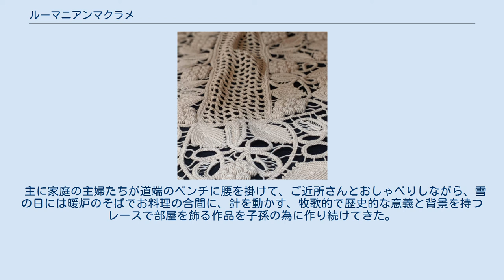ルーマニアンマクラメ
レース_(手芸)
ルーマニアンマクラメ ルーマニアンマクラメは、東欧ルーマニアに伝わる伝統手芸。
 縫針とかぎ針を使い型布の上で仕上げ、最後に型布を剥がす一切無駄のないエシカルな手法。
 縫針による繊細さとかぎ針による立体感、構図やデザインの段階で自由な表現が可能なことが特徴。
この手法はルーマニアだけでなくブルガリアなどバルカン地方にも伝えられている。
 そもそも手芸の中でも日常生活と関わりの深い編み物はおよそ8000年前から工夫が重ねられてきたと言われている。
一方レースの発祥は16世紀ルネッサンス時代のベネチアと言われている。
 その両方の要素を併せ持つルーマニアンマクラメで、特筆すべきはかぎ針だけで作るぶどうの実。
当地では豊穣の喜び、縁のつながりを象徴するため出来るだけリアルになるよう超絶技巧を用いられている。
またバレッタと呼ばれるテクニックでの針によるつなぎ方やリボンの様なラセッタと呼ばれる手法はアイリッシュクロッシェレースなど他のレースにも見られる事から複数の伝統技を合わせた経緯が見受けられる。
 主に家庭の主婦たちが道端のベンチに腰を掛けて、ご近所さんとおしゃべりしながら、雪の日には暖炉のそばでお料理の合間に、針を動かす、牧歌的で歴史的な意義と背景を持つレースで部屋を飾る作品を子孫の為に作り続けてきた。
 尚、日本においてはルーマニアンレースやルーマニアレースと呼ばれる事もある。